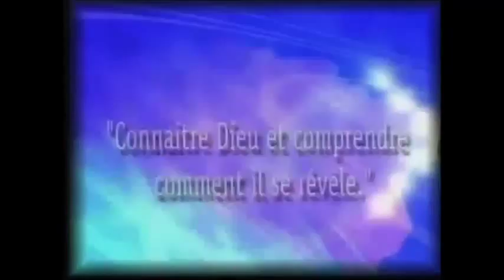Leonard Lifese - Interview-Pointe Noire-Emission:" Que dit la Bible" - IMC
Prédicateur : Leonard Lifese
Lieu : Congo Brazzaville
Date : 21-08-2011